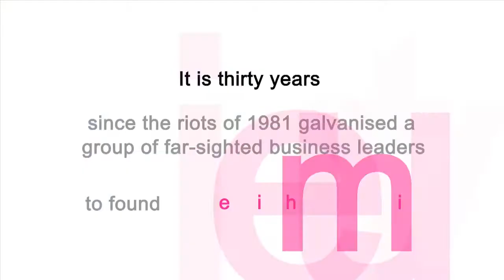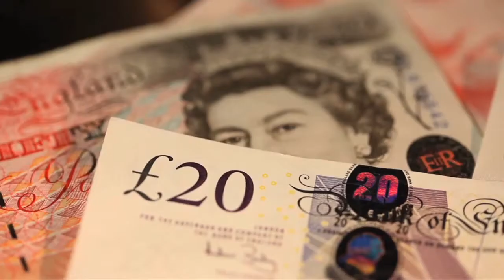Mid Year Showreel.mov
This is just a personal showreel I've put together from the last few months as we haven't had much time lately to put anything together. A full up to date showreel and some exciting news coming next month.